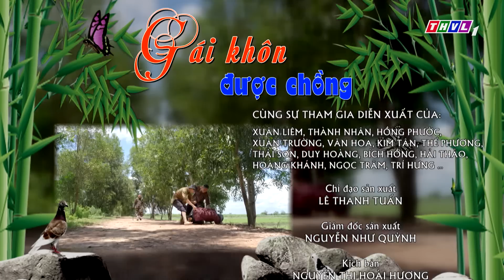Cổ tích Việt Nam: Gái khôn được chồng - Tập 39 FULL - Cổ Tích Việt Nam Hay Nhất Mọi Thời Đại 2021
Tóm Tắt " GÁI KHÔN ĐƯỢC CHỒNG "
Một cô gái thông minh, có học thức được nhiều công tử nhà giàu săn đón và một anh chàng khờ, thật thà đến khó tin. Số phận đẩy đưa họ thành bạn rồi về chung một nhà. Liệu cuộc sống của đôi vợ chồng “đũa lệch” có được hạnh phúc khi lòng người còn nhiều toan tính thiệt hơn? Kính mời quý khán giả đón xem phim cổ tích “Gái khôn được chồng” phát sóng lúc 19 giờ 45 phút chủ nhật hàng tuần trên kênh THVL1 bắt đầu từ ngày 07/3/2021.